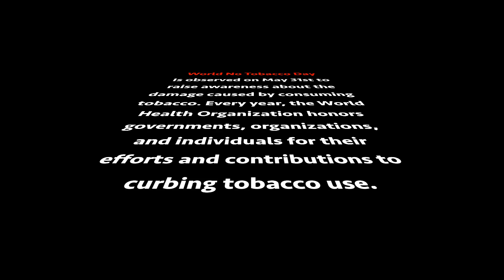Norwich Reality Check World No Tobacco Day Video May 31st 2022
Video Edited by Rhett Genung

A Norwich Reality Check Production